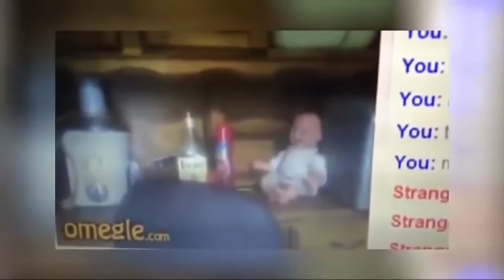MUÑECOS QUE SE MUEVEN CAPTADOS EN VIDEO | Historias de terror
Si esto pasara en tu casa... que harías?

Recordá dejar tu LIKE para más videos de este estilo.